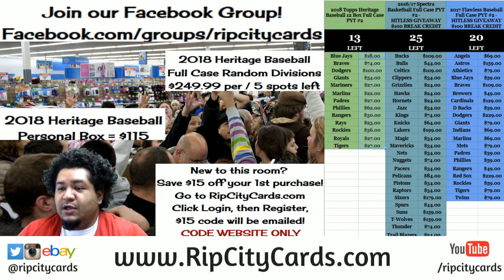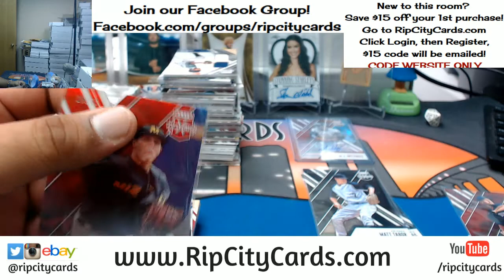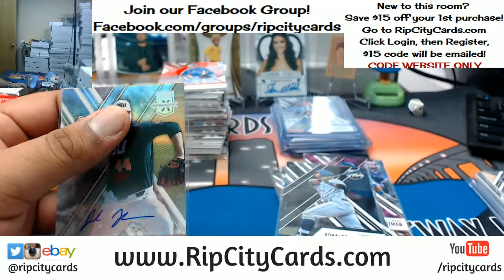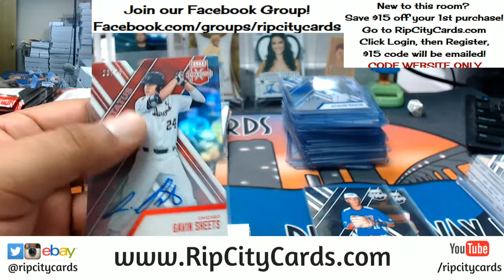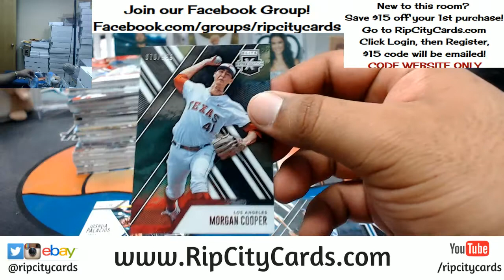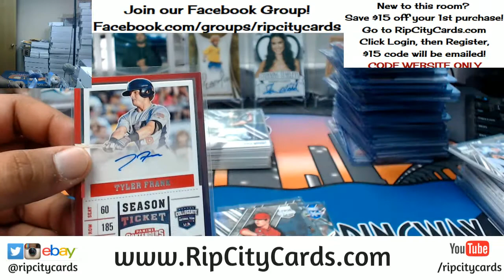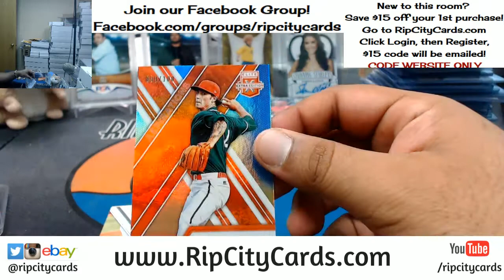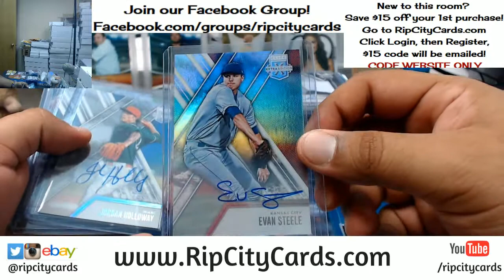2017 Elite Extra Edition Baseball Half Case #21 eBay